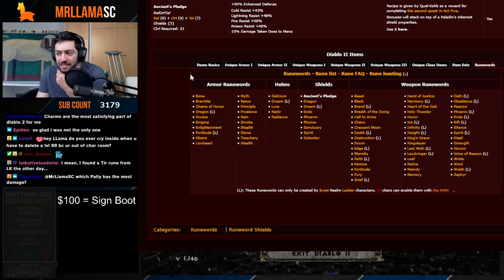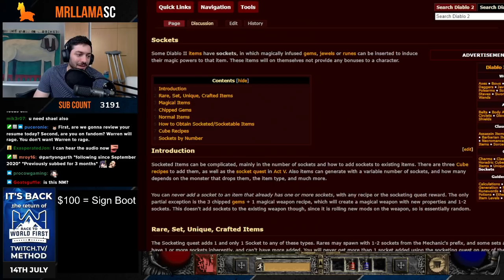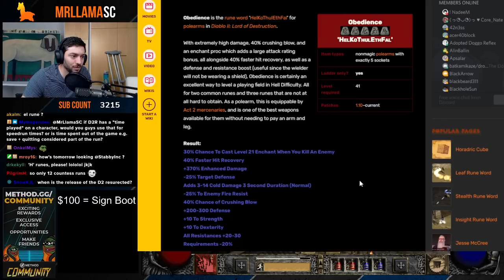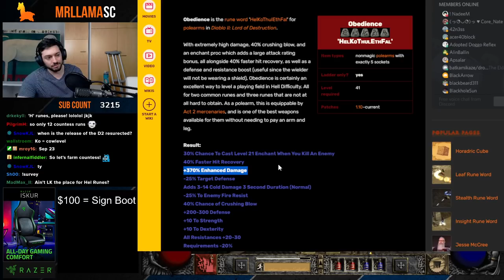Let's Play Diablo 2 - Avenger (Vengeance) Guided Playthrough - Part Hell